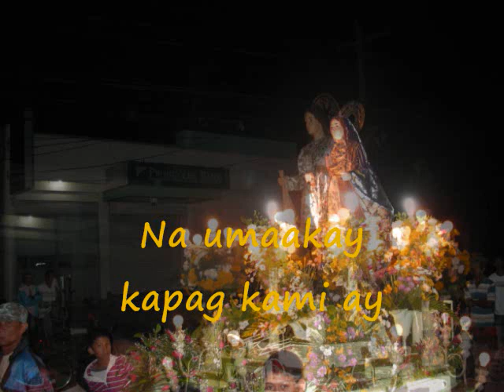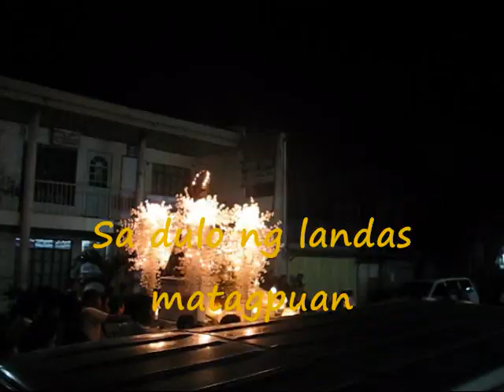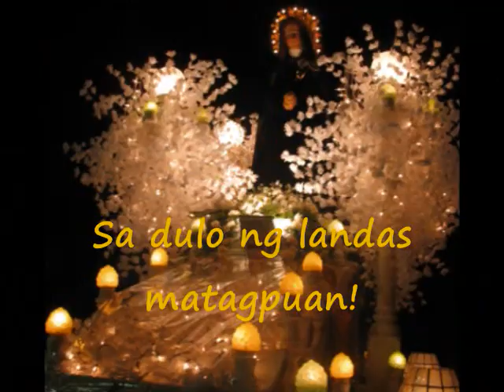Stella Maris (Ramirez)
Stella Maris ("Tala sa Karagatan" in Bikol) - traditional title of Mary as beacon of the Pilgrim Church; music and lyrics by Felipe Fruto Ll. Ramirez, SJ; sung by Himig Heswita; recorded in O, Bayan ng Diyos album; published by the Jesuit Music Ministry (JMM); with images of the "Soledad" procession in Baao, Camarines Sur, Philippines.